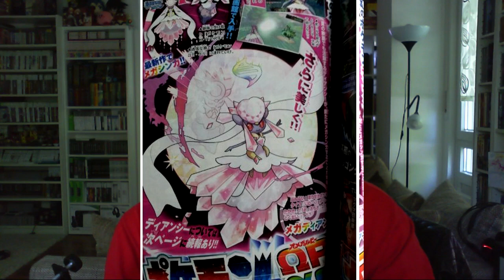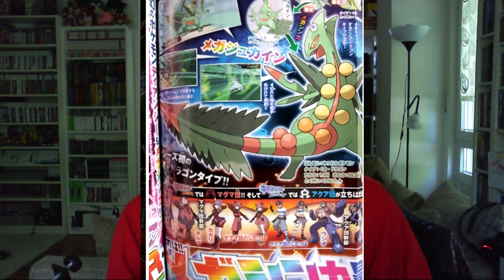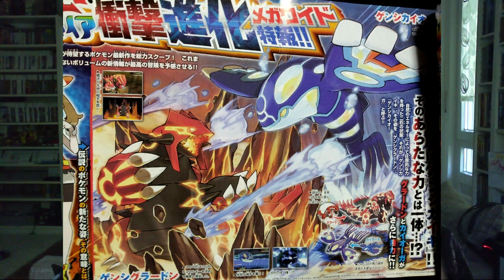Neue Mega-Entwicklungen für Pokémon Omega Rubin/Alpha Sapphire bekannt!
Pokémon Omega Rubin und Alpha Sapphire bekommen neue Mega-Entwicklungen! Im Video zeige ich euch die aktuellen Bilder und gebe euch zusätzliche Informationen.